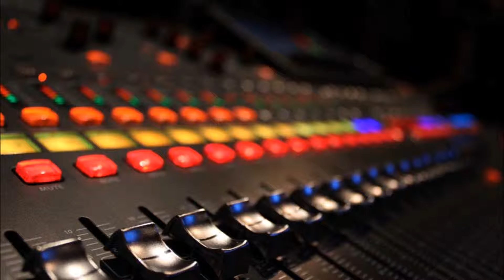Stella By Starlight (Cover)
A multi-instrumental cover of Miles Davis' rendition of Stella By Starlight. Thanks for listening! More tracks to come!